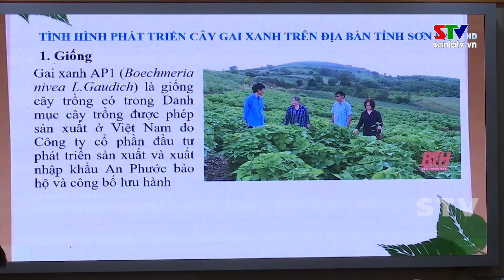Đánh giá kết quả triển khai mô hình cây gai xanh trên địa bàn tỉnh Sơn La